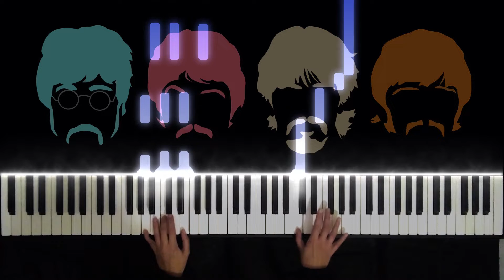Let It Be - The Beatles | EASY PIANO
♪ This is Let It Be, by The Beatles!

🎤 Lyrics:

Mother Mary comes to me
Speaking words of wisdom

And in my hour of darkness
She is standing right in front of me

And when all the broken hearted people

For though they may be parted there is
Still a chance that they will see

And when the night is cloudy
There is still a light that shines on me
Shine on until tomorrow

I wake up to the sound of music